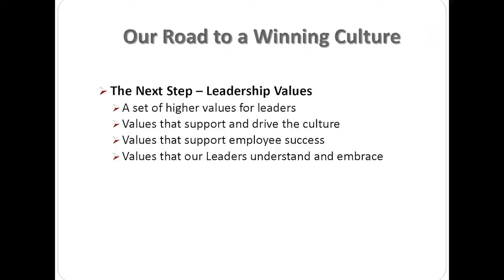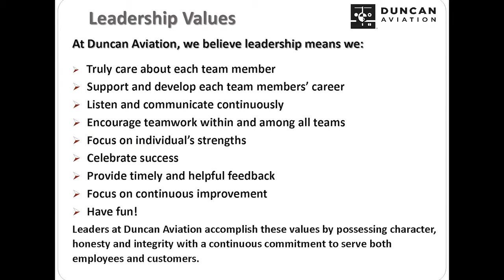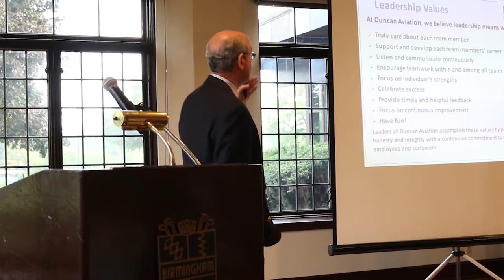Higher Standard Burt 1 of 3 Clip 2023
Tom Burt, retired COO of Duncan Aviation, discusses holding leadership to a list of higher core values.  For more information on CBRT The Business Round Table, please see our